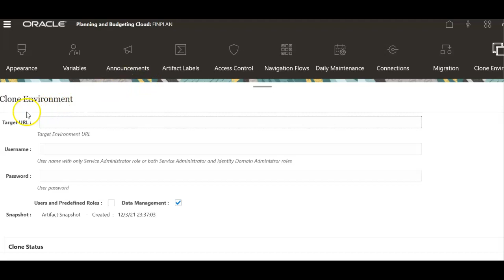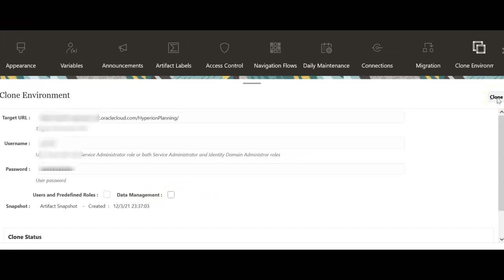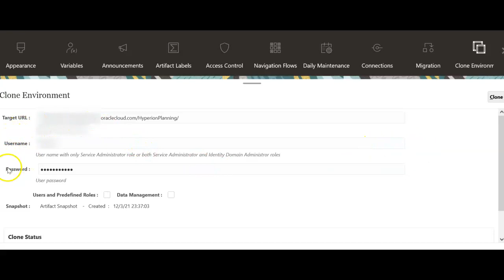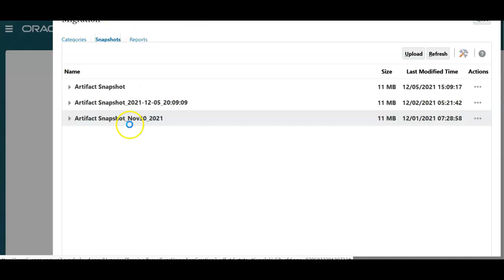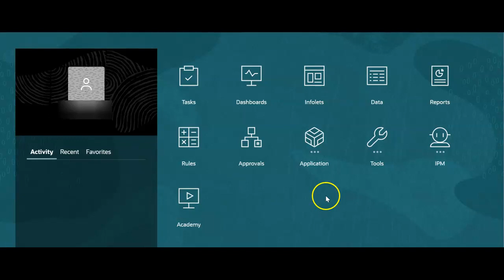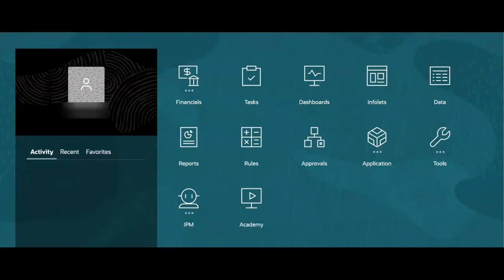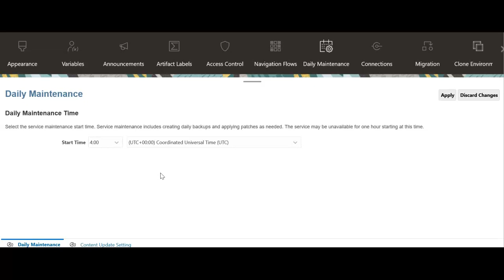Oracle EPM Planning Cloud - EPBCS - How to Clone Environment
Oracle EPM Planning Cloud
Oracle EPBCS
Oracle EPBCS Capex Planning
Oracle EPBCS Financial Planning
Oracle EPBCS Workforce Planning